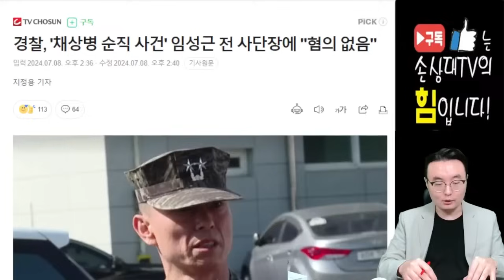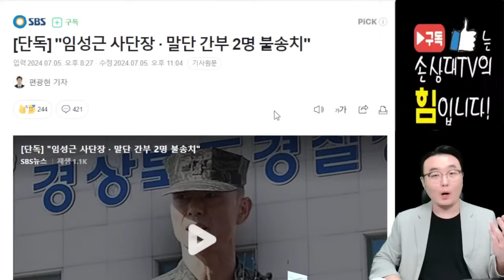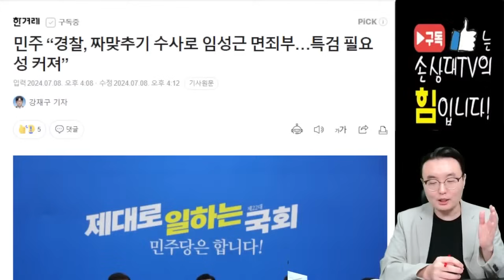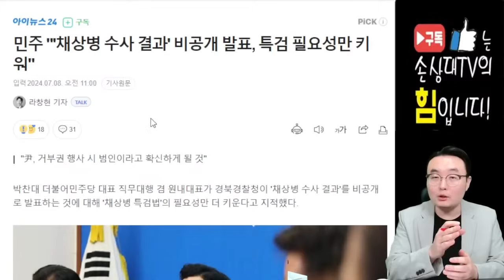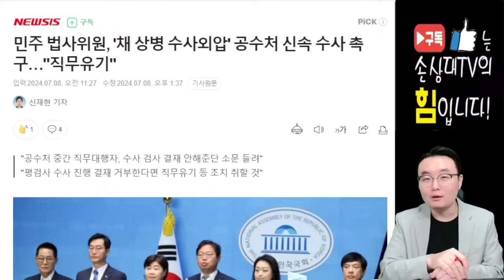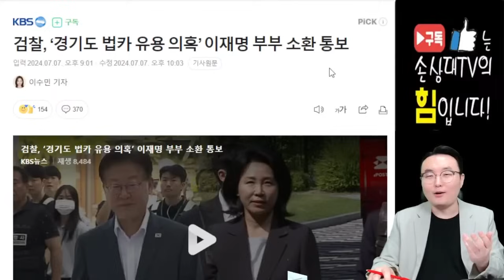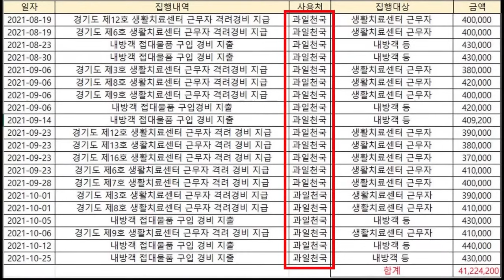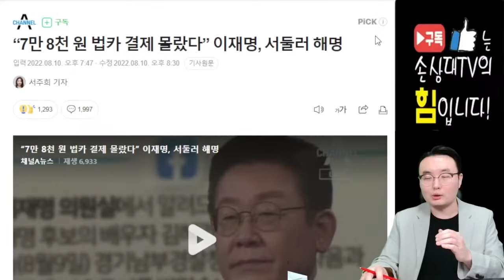민주당 특검 박살났다!.. 경찰, '해병대원 순직 사건' 임성근 전 사단장에 "혐의 없음" [오후짤막]